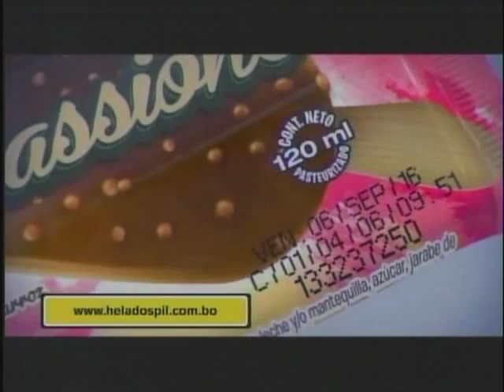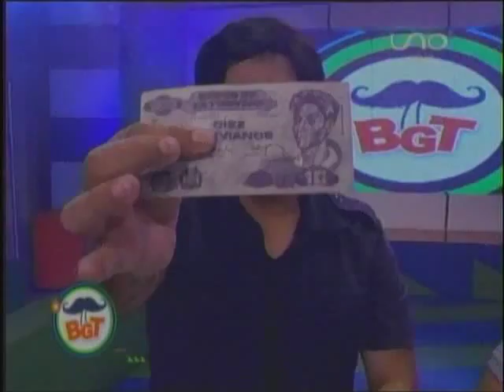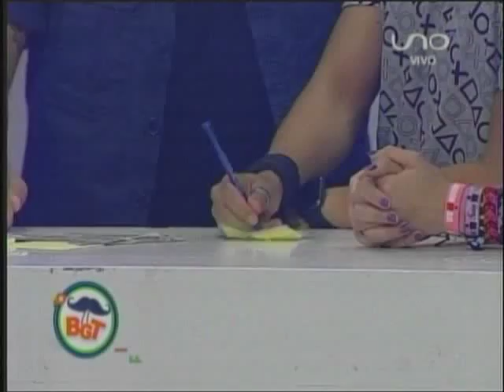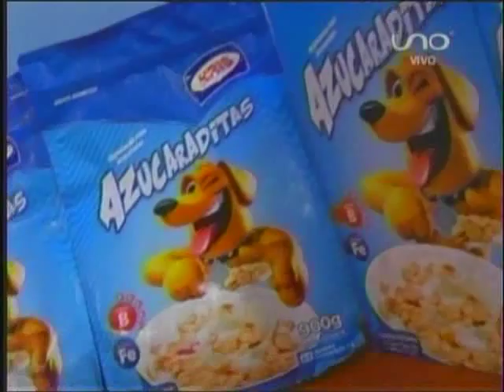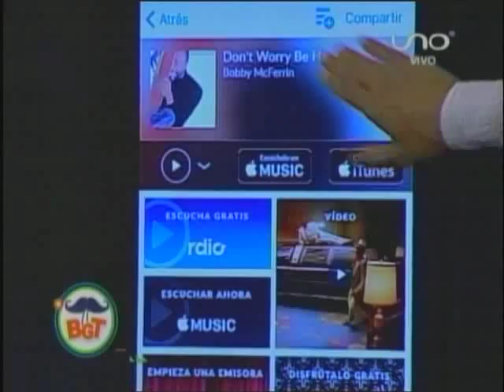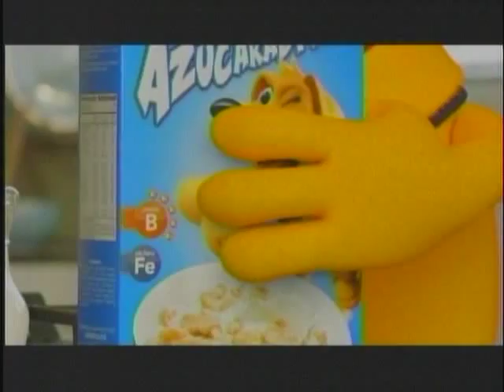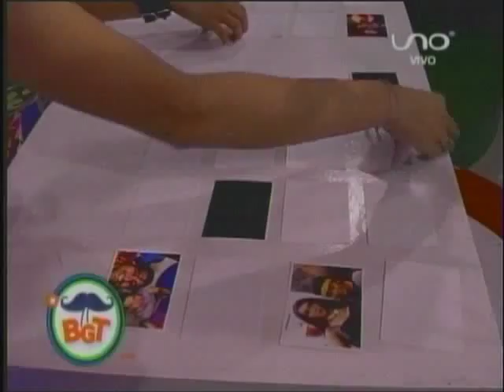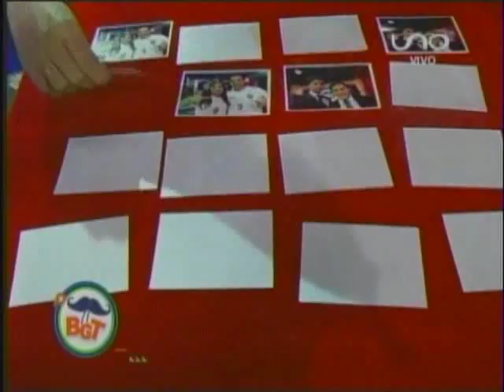Bigote 13 Noviembre Parte 01